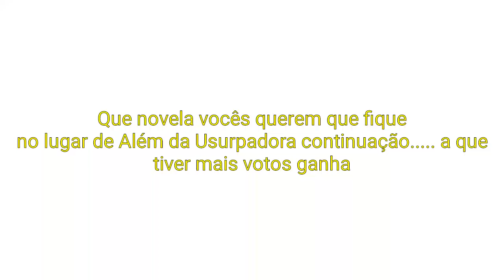Qual série ira ficar no lugar de Além da Usurpadora Continuação?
Deixe ai nos comentários Qual a novela?